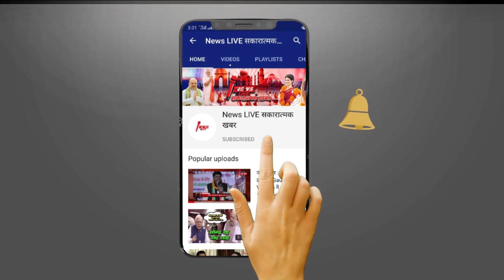Afzal ANSARI के बाद हेट स्पीच मामले में Abbas ANSARI को लेकर आयी चौकाने वाली खबर - कब सजा मिलेगी ?